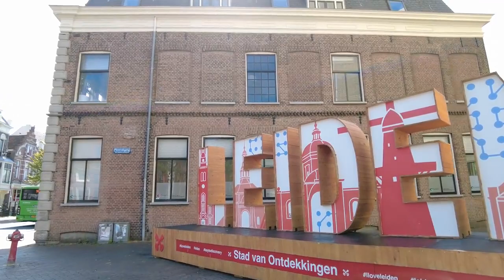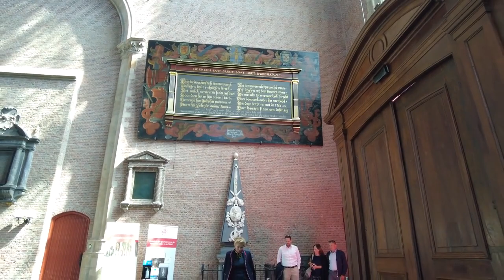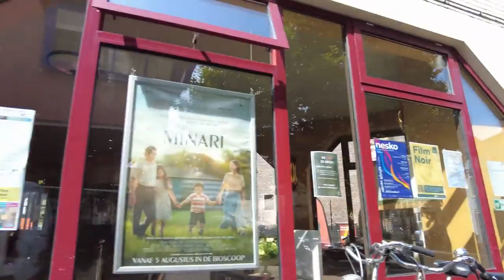Walking in LEIDEN _ Netherlands 🇳🇱.💖💖💖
Leiden / Netherlands is a city that is known for its centuries-old architecture and the oldest Dutch university, founded in 1575. Located in the Dutch province of South Holland near The Hague the famous painter Rembrandt was born in Leiden.

License
TRAVEL VLOGS